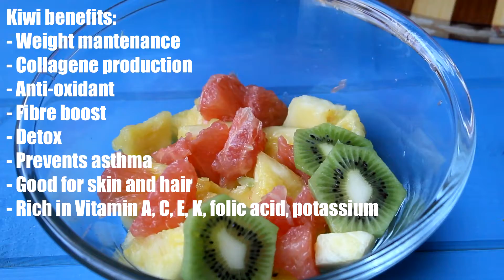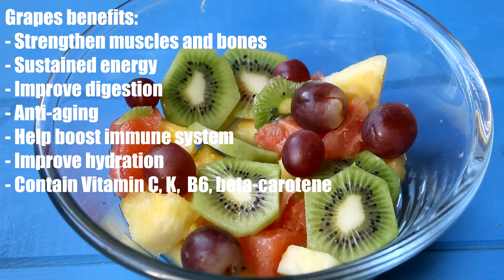Immunity-Boosting and Detox Fruit Salad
Boost your immunity system and detox your body with this powerful delicious fruit salad!!
Try to eat this fruit salad for one week, halfway between lunch and dinner and you'll see amazing results:
you'll feel more energetic, stronger, healthier, lighter.